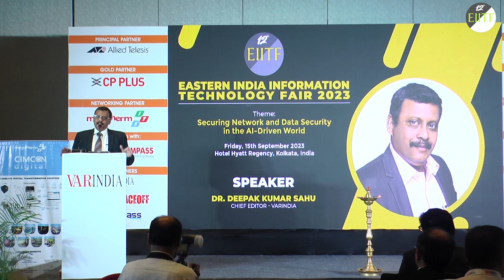Securing Network and Data in the AI-Driven Era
Dr. Deepak Sahu, Editor-in-chief, VARINDIA at EIITF 2023